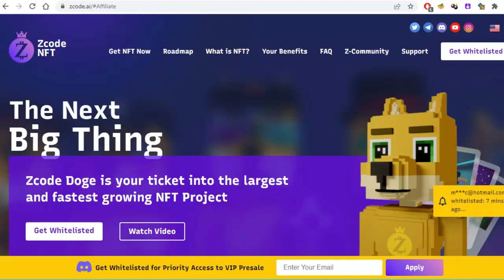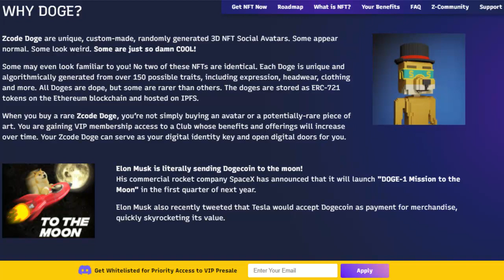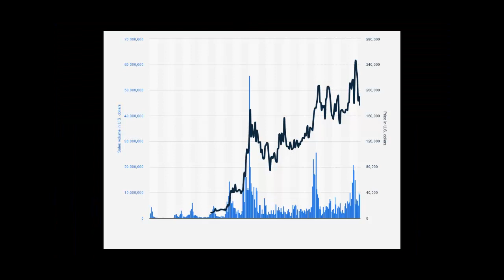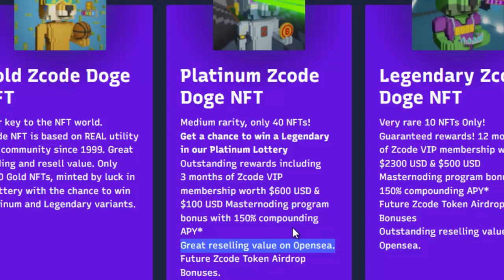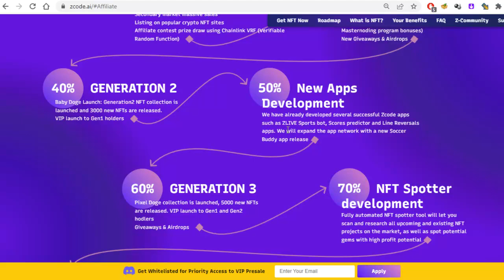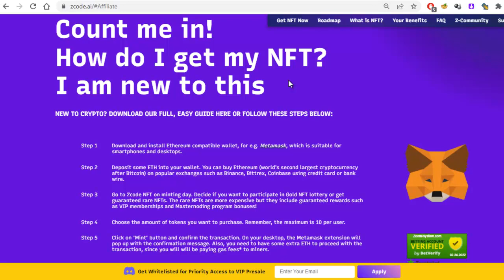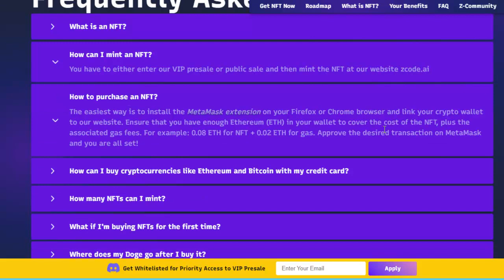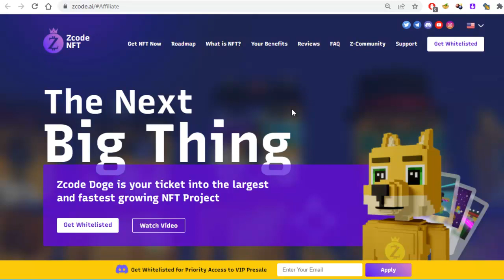Zcode NFT - Everything You Need To Know - Rewards & Benefits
NFT Zcode Doge is your ticket into the largest and fastest growing NFT Project Start

READY TO TAKE OVER THE METAVERSE AND THE NFT SPACE?

GET Your Zcode Doge NFT now!

The NEXT BIG THING. NFT.

The new era of 3D collections, WEB 3.0 and Metaverses has arrived! Time has changed and so have the tools.

✅Zcode Doge NFT REWARDS AND BENEFITS

✅ZCODE NFT EXTRA BENEFITS FOR HOLDERS

✅Zcode Utility and Products

Did you know that right now, thousands of people are making millions of dollars buying and selling NFTs! NFT seem complicated but the concept is quite simple, really. Basically, you are buying verified ownership of a digital item like art or music. Just like when you buy a car, you get the title or when you buy a house, you get the deed. Buying NFT is like buying a contract which proves you OWN that item. It's unique and it only belongs to You. It's not very different from traditional art collecting except it's all digital.

NFT stands for "Non-fungible token" and is a fancy term for a unique, digital item whose ownership is proven and managed by a blockchain.

Download ZCODE NFT and get started today!